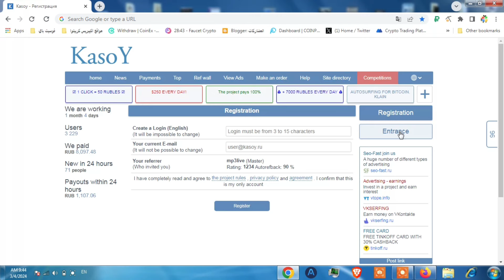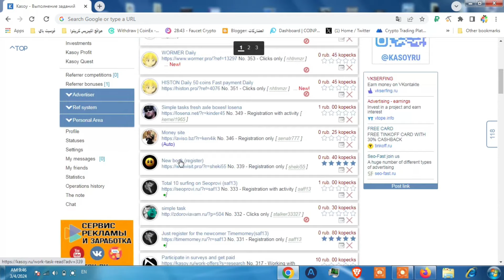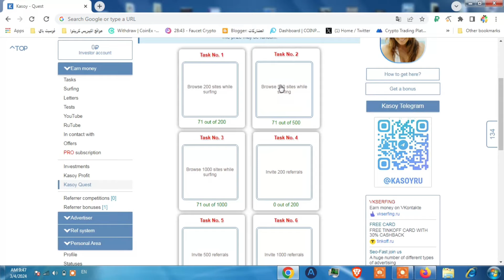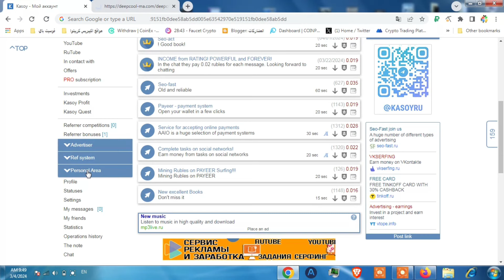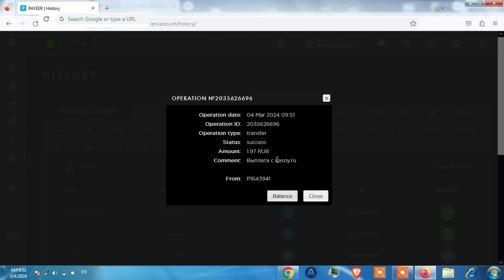"موقع مجاني يدفع 0.1 لكل نقرة" ربح روبل بسرعة " kasoy" الربح من الانترنت للمبتدئين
ربح روبل بسرعة  موقع مجاني يدفع 0.1 لكل نقرة  الربح من الانترنت للمبتدئين kasoy والسحب فوري عالبايير مع اثبات سحب 2 روبل فورا.

ـــــــــــــــــــــــــــــــــــــــــــــــــــــــــــــــ
فيديوهات مواقع مشابهة و تقدم نفس طريقة الربح تقريبا:

الربح من مشاهدة فيديوهات الفيس بوك
ـــــــــــــــــــــــــــــــــــــــــــــــــــــــــــــــ

موقع مجاني يدفع 0.10$ دولار لكل نقرة | الربح من الانترنت 2024 للمبتدئين بدون راس مال.

يمكن من موقع kasoy ربح روبل بسرعة و حتى لو كنت مبتدئا لان ربح روبل مجانا من kasoy ممكن وسهل وبسيط  فهو من مواقع
الربح من الانترنت للمبتدئين و يمكن ربح المال من الانترنت بدون اي مشاكل عن طريقه.

فهو اي kasoy  موقع ربح روبل مجانا و يمكن ربح الروبل مجانا من طرق عديدة داخل الموقع مثل العروض و مشاهدة الاعلانات وغيره،ا اي بكل بساطة الربح من الانترنت بدون رأس مال و لايحتاج خبرة لانها طرق بسيطة، اي انه من افضل مواقع الربح من الانترنت بدون خبرة ويدعم بقوة الربح من الانترنت للمبتدئين 2024.

ربح المال من الانترنت 2024 هدف للجميع و الربح من الانترنت  اصبح من المجالات الاكثر انتشارا و الربح من الانترنت بدون راس مال اي للمبتدئين من موقع kasoy متوفر وسهل و بسيط.

 العالم يعتمد بشكل كبير على ربح المال من الانترنت و يمكن ربح المال و الربح من الانترنت في سوريا و كل دول العالم من هذا الموقعu فهو حاليا افضل موقع ربح رصيد بايير ويمكن ربح رصيد بايير مجانا عن طريقة لان اي شخص يمكنه العمل على موقع kasoy و الربح والسحب على بايير، وخيار البيرفكت موني متوفر ايضا للسحب من موقع kasoy الذي يمكن اعتباره افضل موقع شحن رصيد بايير مجانا.

تابع شرح موقع kasoy من قناة بيتكوين العرب المرجع الاول و الاساسي للربح من الانترنت للمبتدئين و اربح اليوم الأموال التي تريدها من خلال الشروحات التي نقدمها لك ومثل هذا الشروحات تُباع بأموال كثيرة فى كورسات مدفوعة ولكن نحن نقدمها لك مجاناً بدون اي مقابل .

ـــــــــــــــــــــــــــــــــــــــــــــــــــــــــــــــ
هاشتاج بيتكوين العرب